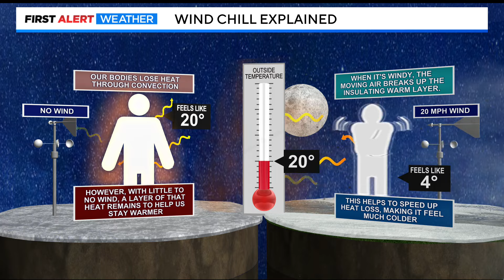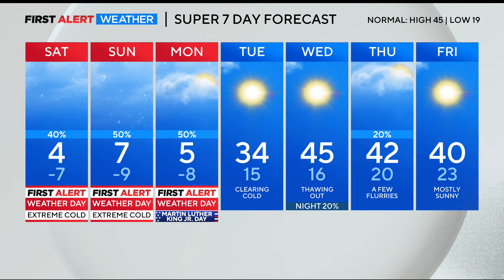3 days in the bone chilling cold with bouts of heavy mountain snow